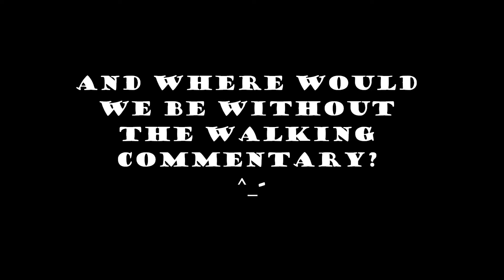Thanks For The Memories Bloopers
The gag reel~
Oh the many lols we have!
Seriously, I dare someone to make that gif of gotitmemorisedsgal-8 ^_-

And Xakir, if you ever watch this, I do apologise for the outburst at the end ^^;